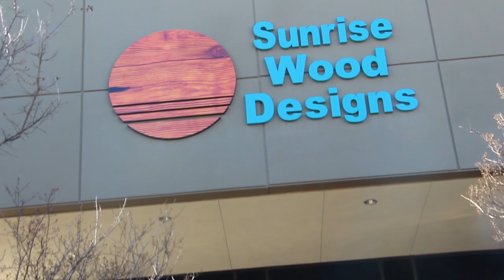SUNRISE WOOD: optimized wood finishing with the Xcite™ Airmix® Spray Gun | Sames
Adam, professional painter at SUNRISE WOOD Designs: I love the Airmix® Xcite spray gun!
Easy to maintain, powerful, reliable, lightweight and comfortable, ideal to apply all wood products, we do appreciate this Xcite spray gun!

Sunrise Wood Designs, a premium cabinet manufacturer in Arlington, TX, improved paint lines with quality pumps and spray guns from Sames. Adam Rascon, a professional painter, tells us how effective and easy to use the Xcite™ Airmix® Spray Gun is:

We use three types of paint with the Xcite™ Airmix® spray gun. The gun is easy to handle and effective to use. The trigger is soft and it's easy to disassemble. I like this gun!